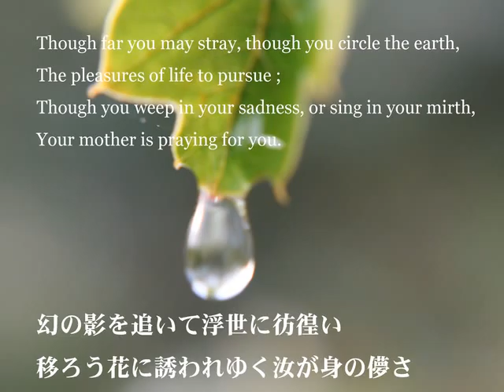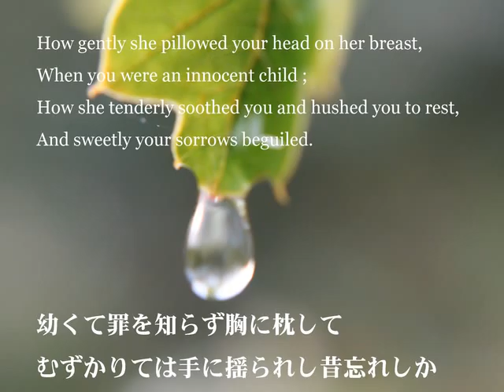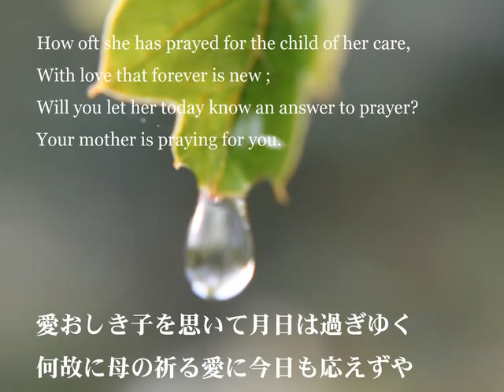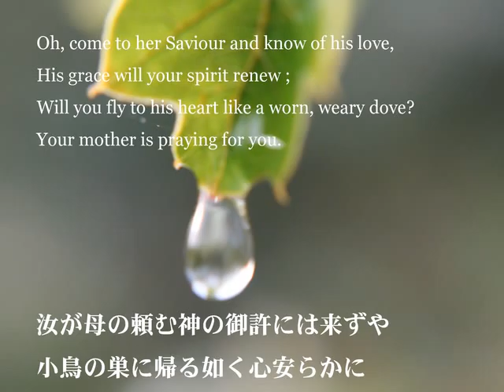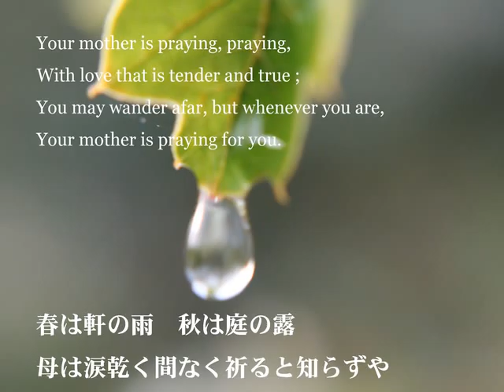[ENGLISH VOCALOID] Your Mother is Praying for You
讃美歌510 『まぼろしの影を追いて』 。
Lyrics by Carrie Elizabeth Ellis Breck (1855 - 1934)
Arr. & Japanese Lyrics (3) by Tatsuki Ito (1971 -     )
Japanese Lyrics (1, 2, 4, 5) by The United Church of Christ in Japan (1954)
Sing by PRIMA, SweetAnn, TONIO, Big-AL
Photo by Williamwaterway

Frequency ratio : Des(1/1), Es(9/8, 10/9), E(6/5), F(5/4), Ges(4/3, 27/20, 21/16), G(45/32, 36/25), As(3/2), B(5/3, 27/16), H(9/5, 7/4), C(15/8)